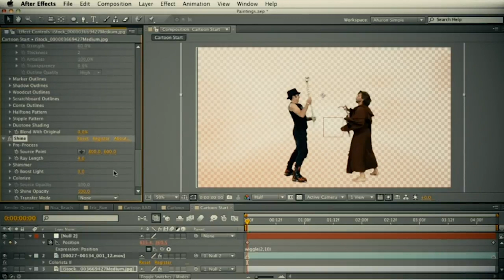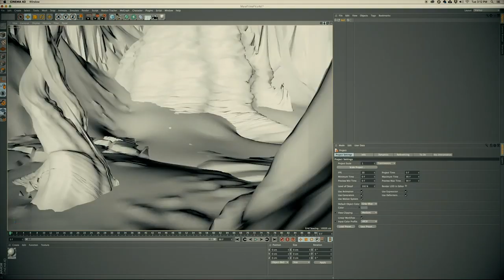GRAPHIC NOVEL LOOK: GALACTIC GALAXY PRODUCTION DIARY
Many people have asked about the graphic novel look that  I created for my show Galactic Galaxy. I hope this segment gives some insight into that process to anyone interested in creating visually stunning content. This production diary provides a unique behind-the-scenes look at how the team behind the hit series "Galactic Galaxy" achieved their signature graphic novel aesthetic. Learn about the creative process behind the show's unique style, from storyboarding and concept art to color grading and visual effects. Whether you're a filmmaker, artist, or simply a fan of great visuals, this video offers valuable insights and inspiration for bringing your creative vision to life. Join the team behind "Galactic Galaxy" on their journey to create a truly immersive and visually stunning series.